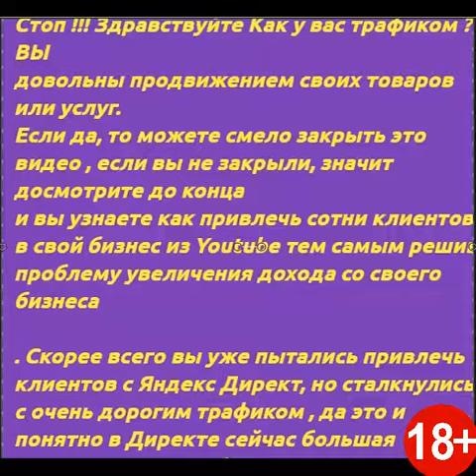Рекламный ролик по рекламе в YoutuBe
реклама Ютуб